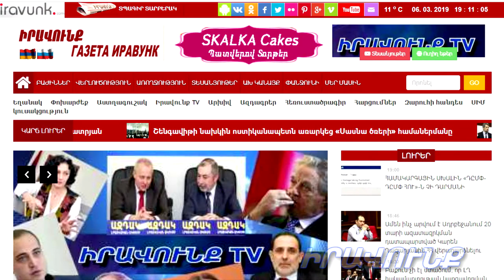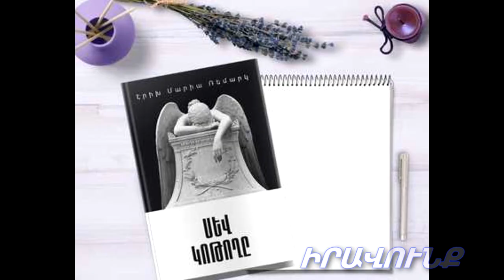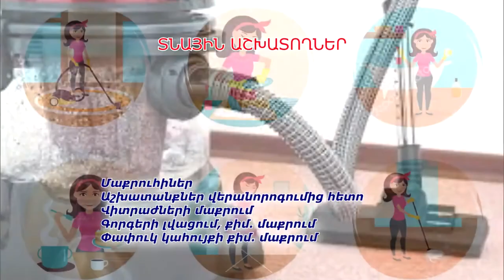Այլընտրանքային լուրեր 07․05․2020